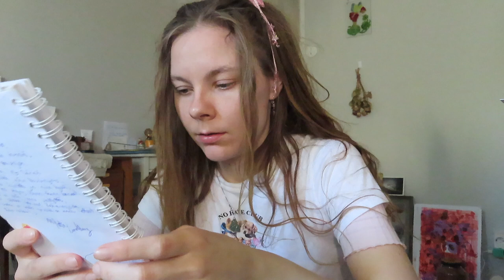Luen mun VaihtariPäiväkirjaa [ kodiksi asettumista ]